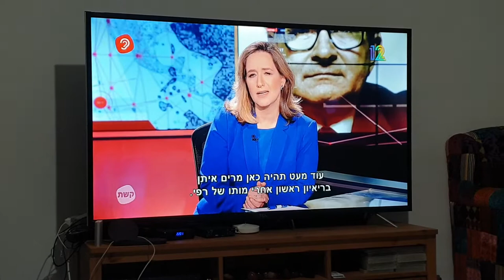אני צופה באדיקות בעובדה והערב רפי איתן מרגל מספר אחד של ישראל